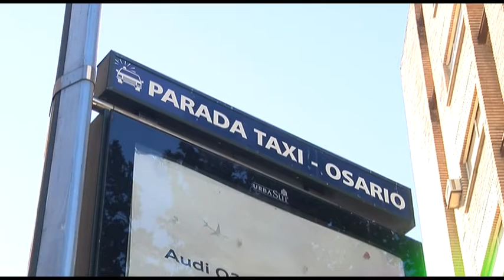270519 REGALA VIDA REGALA ORGANOS